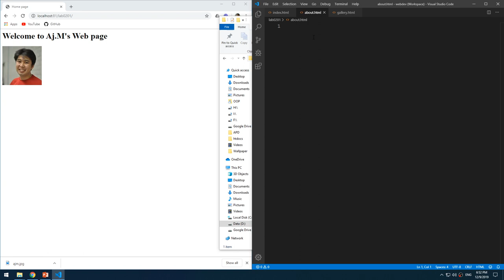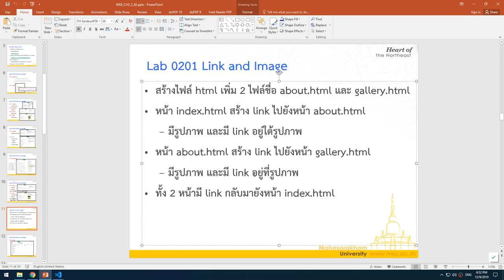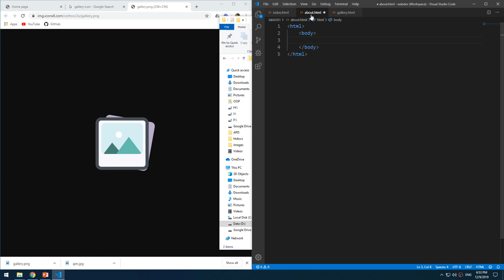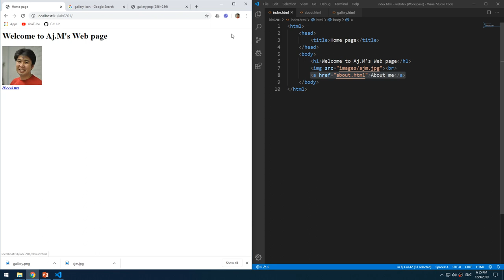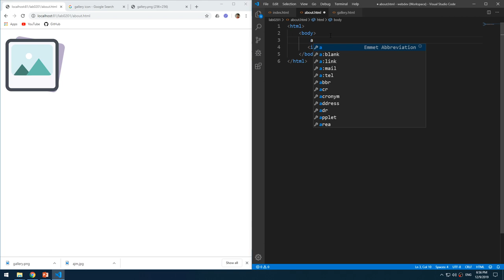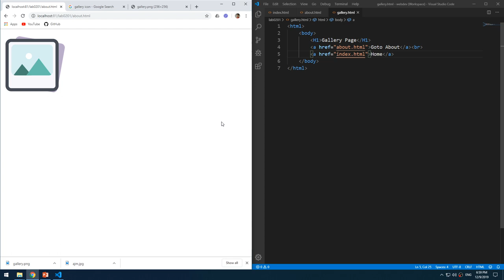Lab0201 03 Image and Link